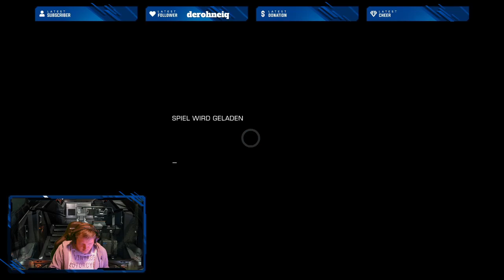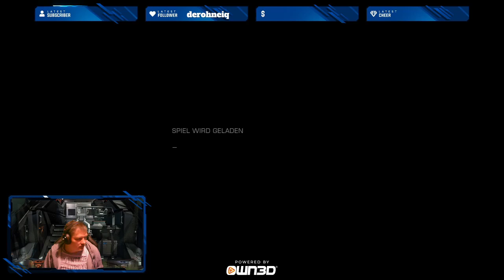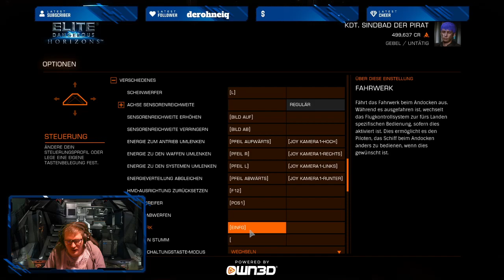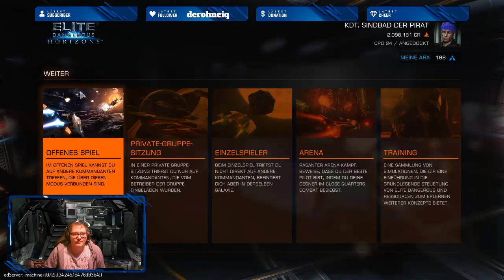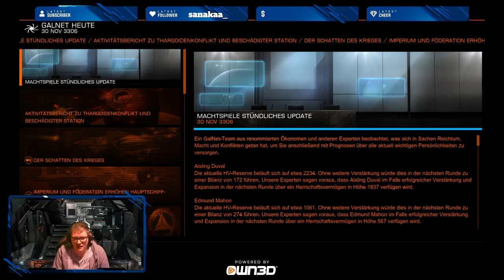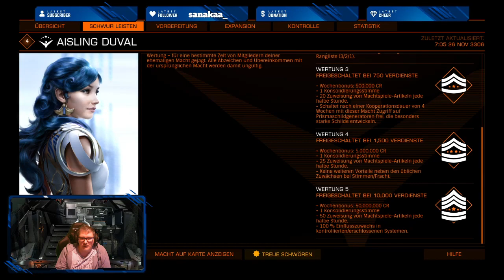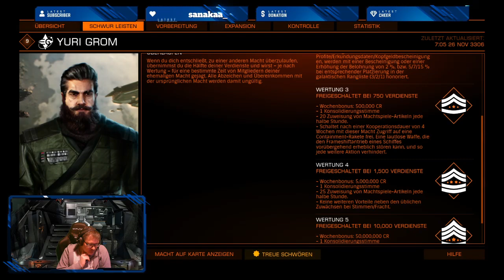[DE]Elite Dangerous Stream 04 Handeln unser ersten 10 Mille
Mein Twitch Channel “Komme doch mal vorbei und sage Hallo”

elite dangerous carrier, elite dangerous combat, elite dangerous corvette, elite dangerous capital ship jump, elite dangerous colonia, elite dangerous carrier deutsch, elite dangerous cutter,
elite dangerous cockpit, elite dangerous c'est quoi, elite dangerous deutsch gameplay,
elite dangerous deep core mining, elite dangerous deutsch anfänger, elite dangerous deutsch ps4, elite dangerous dev diary, elite dangerous deutsch mining, elite dangerous deutsch test,
elite dangerous d scanner, elite dangerous initial d, elite dangerous mission d'analyse planétaire,
elite dangerous gagner beaucoup d'argent, elite dangerous exploration, elite dangerous exploration guide, elite dangerous engineering, elite dangerous engineers, elite dangerous exploration german,
elite dangerous earth landing, elite dangerous eagle, elite dangerous erste schritte,
elite dangerous fleet carrier, elite dangerous federal corvette, elite dangerous fleet carrier deutsch,
elite dangerous fleet carrier jump, elite dangerous fight, elite dangerous federation rank grind 2020,
elite dangerous fast money, elite dangerous fuel rats, elite dangerous gamestar, elite dangerous guardian fsd booster, elite dangerous guide, elite dangerous gameplay german,
elite dangerous geld verdienen 2020, elite dangerous guardian, elite dangerous guide german,
elite dangerous high g landing, elite dangerous high g planets, elite dangerous high g,
elite dangerous horizons, elite dangerous horizons deutsch, elite dangerous horizons trailer,
elite dangerous handel tutorial, elite dangerous hotas,
elite dangerous handelsrouten 2020, elite dangerous handel,
elite dangerous home base, elite dangerous imperial cutter,
elite dangerous imperial clipper, elite dangerous ingenieure deutsch,
elite dangerous imperial courier, elite dangerous is a nightmare,
elite dangerous in 2020, elite dangerous imperial hammer,
elite dangerous imperial eagle, elite dangerous joystick,
elite dangerous jump, elite dangerous joystick deutsch,

Translated titles:
[DE] Elite Dangerous Stream 04 Intercambia nuestros primeros 10 mil

[DE] Elite Dangerous Stream 04 Échangez nos 10 premiers mille

[डे] अभिजात वर्ग खतरनाक धारा ०४ हमारे प

[DE] Elite Dangerous Stream 04 Trade our first 10 mille

[DE] Elite Dangerous Stream 04 Verhandel ons eerste 10 mille

[DE] Elite Dangerous Stream 04 تداول أول 10 أميال

[DE] Elite Dangerous Stream 04交易我们的第一个10毫

[DE] Elite Dangerous Stream 04 Zamijenite naših prvih 10 promila

[DE] Elite Dangerous Stream 04 Vyměňte našich prvních 10 mil

[DE] Elite Dangerous Stream 04 Scambia i nostri primi 10 mille